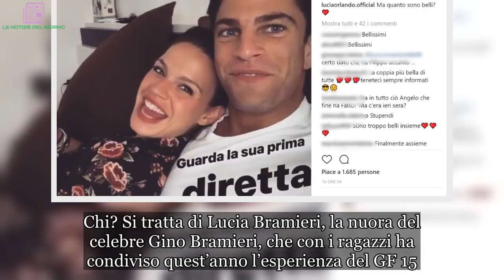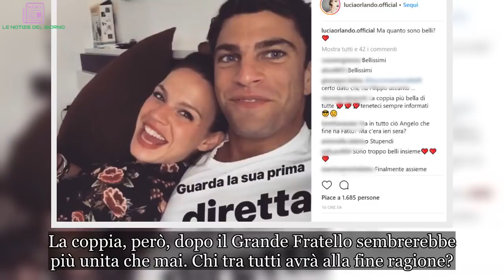Filippo Contri e Lucia Orlando del GF staranno insieme per molto | LE NOTIZIE DEL GIORNO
Lucia Bramieri del GF commenta la storia d’amore tra Filippo Contri e Lucia Orlando: “Io sono un po’ poco convinta”
Lucia Orlando e Filippo Contri sono sicuramente una delle coppie più amate e seguite dell’ultima edizione del Grande Fratello. I due, ad oggi, sui social continuano a mostrarsi ai propri fan felici e innamorati ma, sul sentimento che li lega, sembrerebbe che ci sia qualcuno ancora poco convinto. Chi? Si tratta di Lucia Bramieri, la nuora del celebre Gino Bramieri, che con i ragazzi ha condiviso quest’anno l’esperienza del GF 15. Perché la Bramieri non crede che questa coppia sia destinata a durare? “Io in generale sono un po’ poco convinta delle coppie che nascono all’interno di contenitori televisivi” ha spiegato lei che su Filippo e Lucia, inoltre, sembrerebbe avere dubbi ancora maggiori.

Filippo Contri e Lucia Orlando, è vero amore? Lucia Bramieri e i suoi dubbi sulla coppia dopo il Grande Fratello 15
Sulla storia d’amore nata al Grande Fratello 15 tra Lucia Orlando e Filippo Contri oggi a Non succederà più (programma radiofonico condotto da Giada Di Miceli in onda su Radio Radio) Lucia Bramieri ha detto: “Io col cuore gli auguro che questa relazione diventi lunga, però qualche perplessità e qualche dubbio ce l’ho”. Il motivo? “Hanno modi di vivere, di pensare e fare diversi” ha aggiunto poi la Bramieri “Sono due ragazzi che vengono da due mondi diversi, fin che c’è una grande passione iniziale dura, il problema è poi quando questo innamoramento passa e allora tu ti devi confrontare con quello […]Lucia è più semplice mentre Filippo lo vedo più sofisticato”.

Lidia Vella Filippo Contri e Lucia Orlando dopo il GF 15: l’amore fuori dal reality
Ad esprimere un’opinione molto simile a quella di Lucia Bramieri qualche settimana fa è stata anche Lidia Vella. L’ex concorrente del GF, infatti, a Non succederà più aveva palesato le stesse perplessità su Filippo Contri e Lucia Orlando. La coppia, però, dopo il Grande Fratello sembrerebbe più unita che mai. Chi tra tutti avrà alla fine ragione?